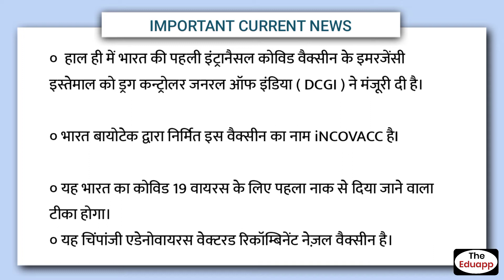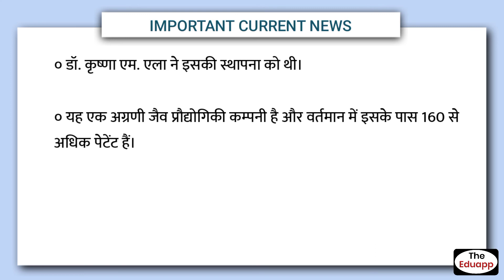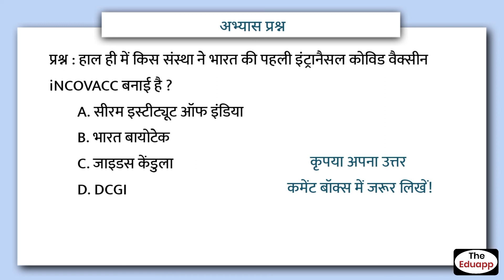भारत की पहली Covid-19 इंट्रानैसल वैक्सीन ? || India's first intranasal covid vaccine || The Eduapp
भारत की पहली Covid-19 इंट्रानैसल  वैक्सीन ?
 India's first intranasal covid vaccine
iNCOVACC
covid vaccine
Dcgi Bharat biotech